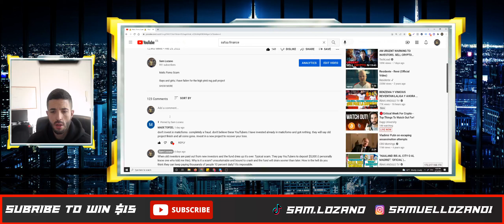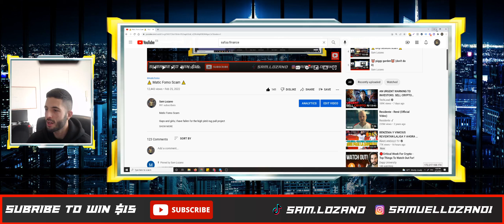safuu scam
Boys and girls, I have been burned more than once with these
type of high APY projects.

The last one I invested in lasted 3 days.

Safuu is no different.

Don't believe some random YouTuber that makes a
commission of your investment.

crypto projects.